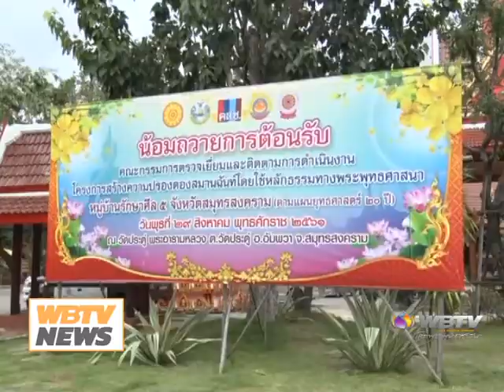wbtv news คณะกรรมการศีล 5 ลุยพื้นที่ติดตามผล จ.สมุทรสงคราม